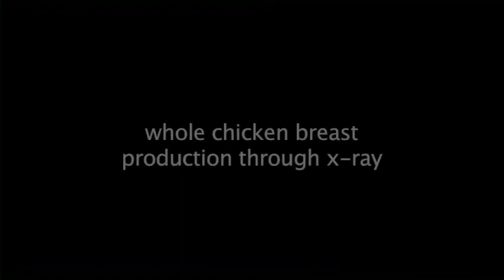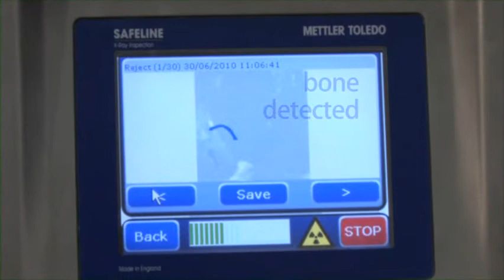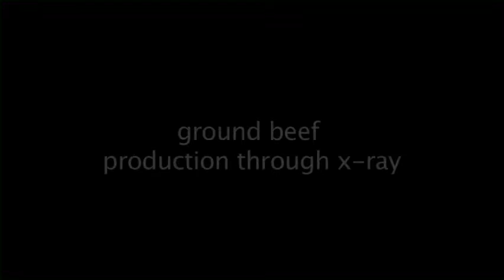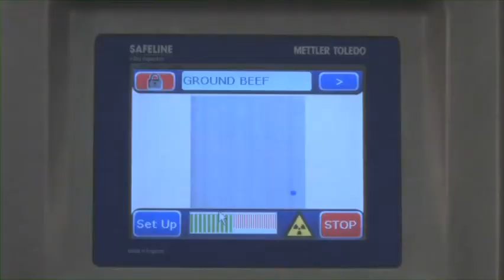Marlen Opti PipeChek - Closed Pipeline X-Ray System for Chicken & Beef